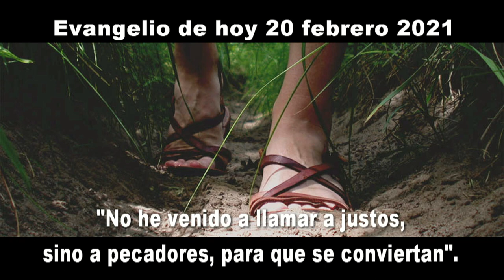EVANGELIO DE HOY 20 febrero 2021 hd